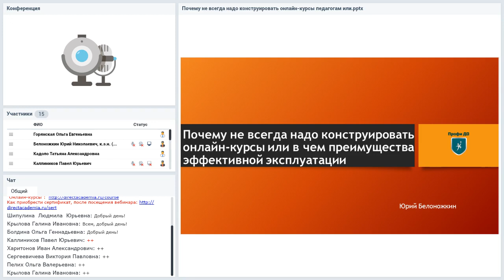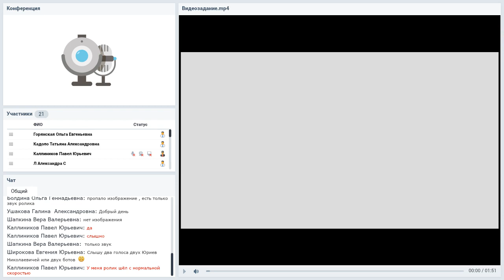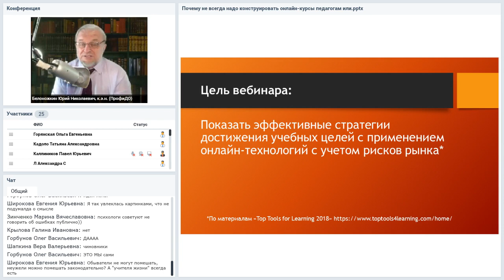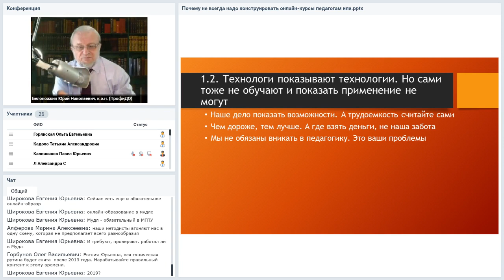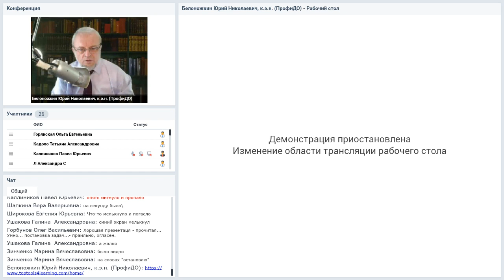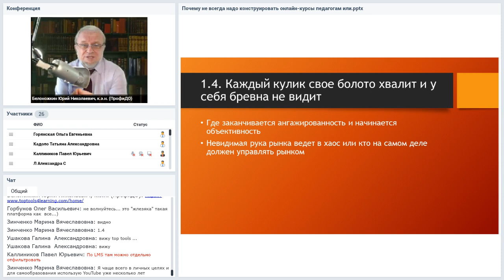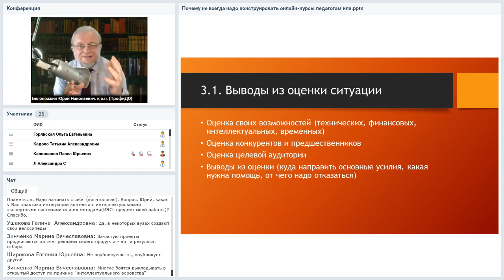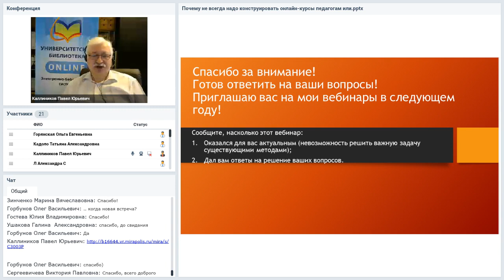Почему не всегда надо конструировать онлайн-курсы педагогам...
Вебинар
Почему не всегда надо конструировать онлайн-курсы педагогам или в чем преимущества их эффективной эксплуатации
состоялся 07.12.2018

Ведущий вебинара:
Юрий Белоножкин, эксперт в области дистанционного обучения